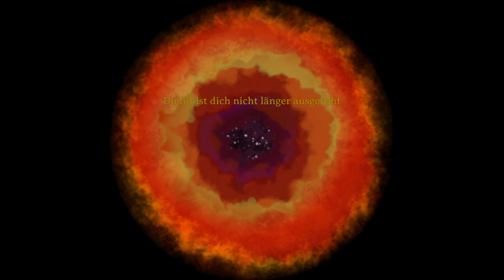Let's Play Valheim #63 Dunkles Gut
Midgard liegt hinter uns, Valheim wartet.